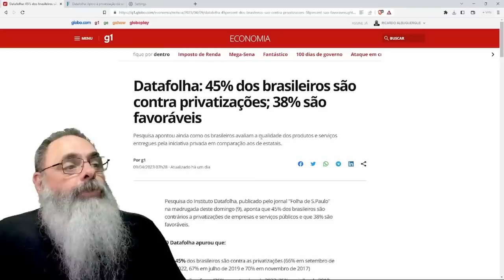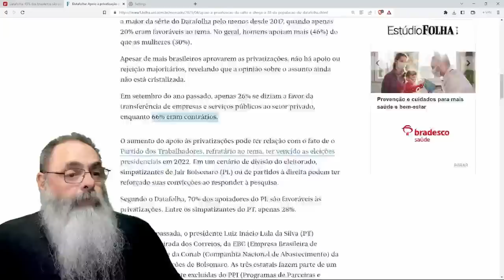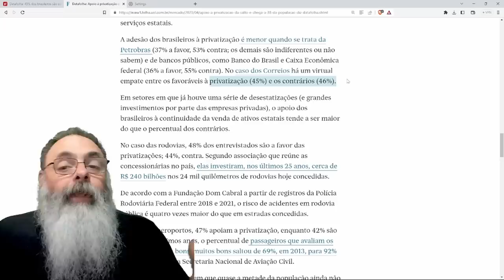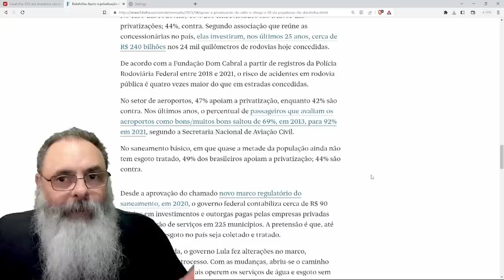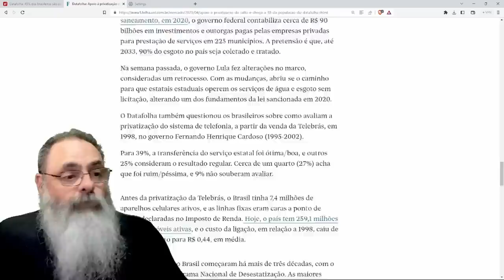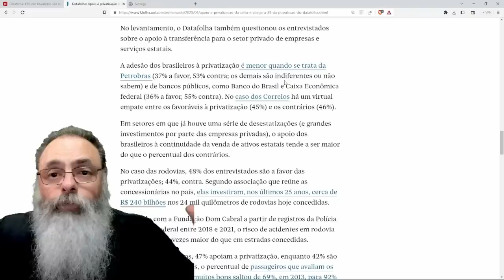PESQUISA DATAFOLHA mostra que EXPLODE APOIO a PRIVATIZAÇÃO de ESTATAIS até na PORTA do PRESÍDIO